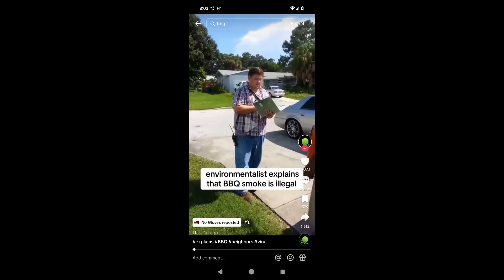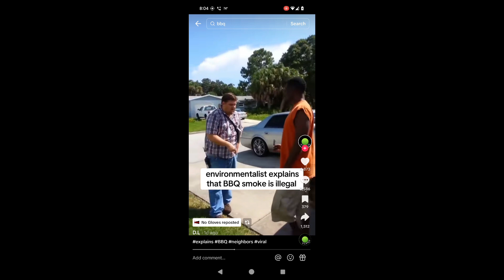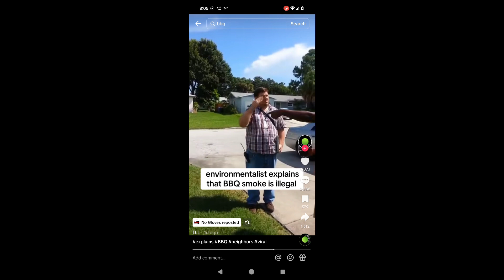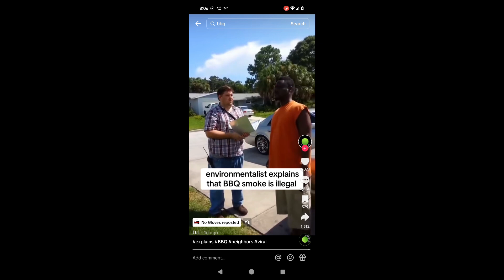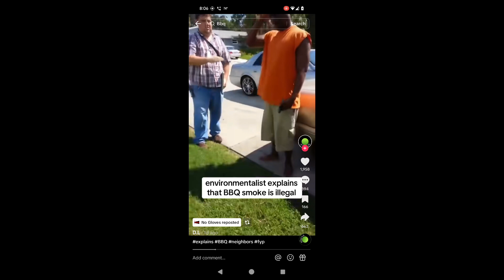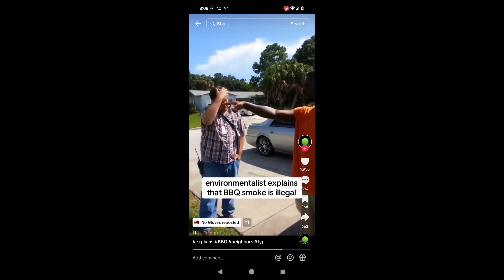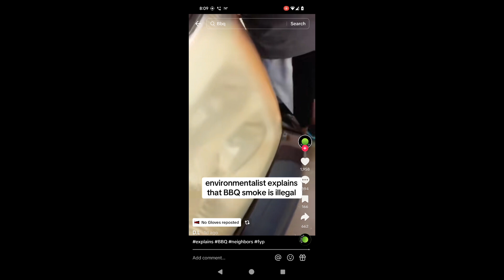So it is illegal to BBQ and Grill out in America nothing but government control